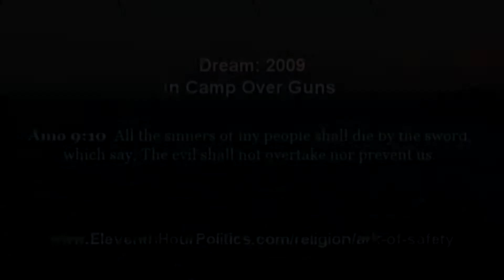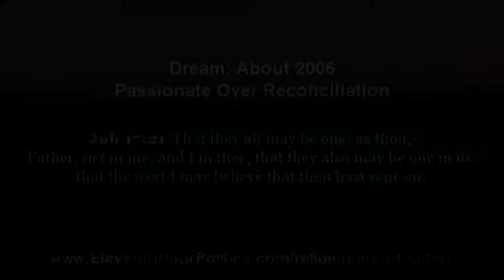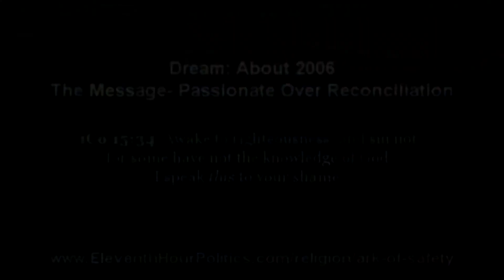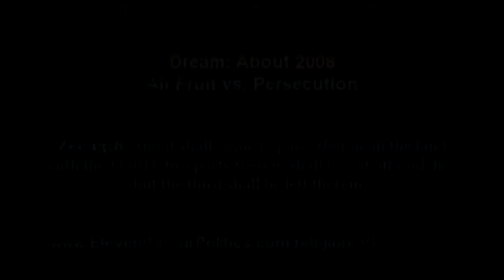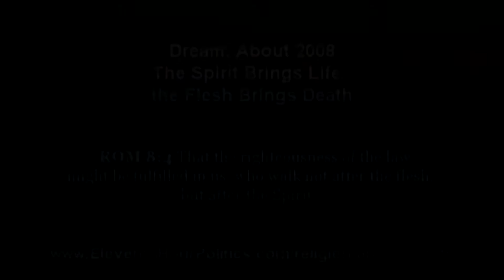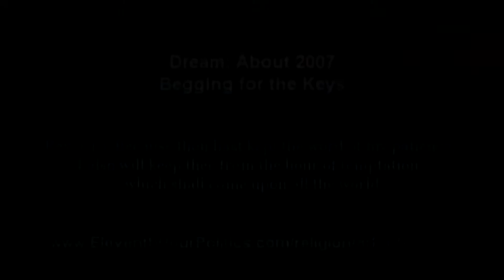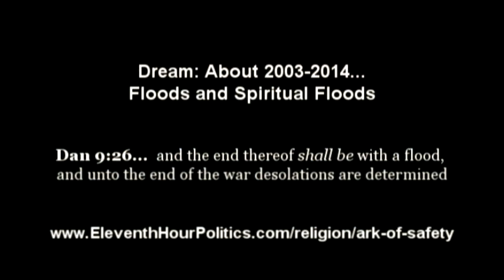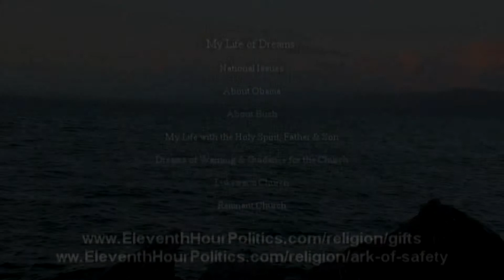Dreams Warning & Guidance for the Church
I will be adding more dreams, visions, ect to my website over the next couple months concerning both national and spiritual matters.C://